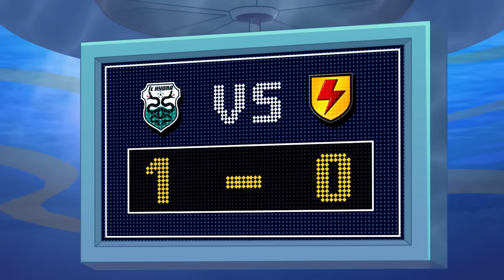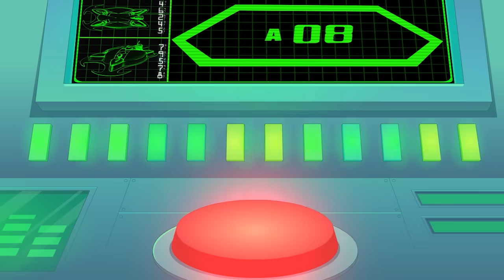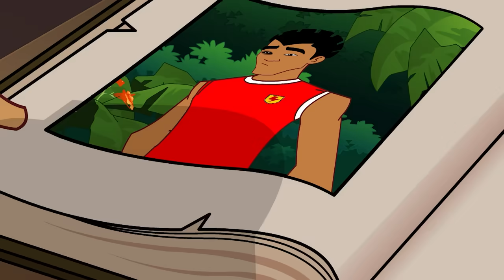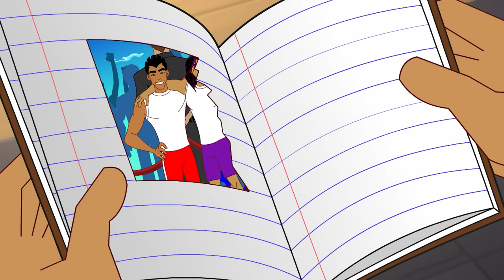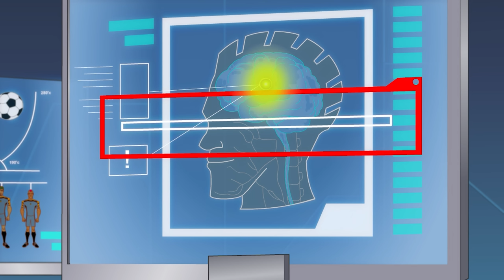Suit Yourself | Supa Strikas | Full Episode Compilation | Soccer Cartoon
When Klaus is pushed into the starting lineup just before a big game against Technicali, the pressure quickly gets to him. So, when he stumbles upon Toni Vern’s latest invention, a soccer super-suit, he steals it for himself. Klaus must choose between being the main man and coming clean to his teammates.

00:00 Suit Yourself
20:07 Sleight of Foot
40:25 One Super League Under the Sea
1:01:03 How To Get a Header In, in the Super League
1:21:35 Suspended Animation
1:42:22 Dribbler on the Roof